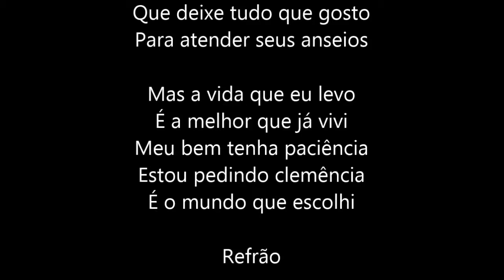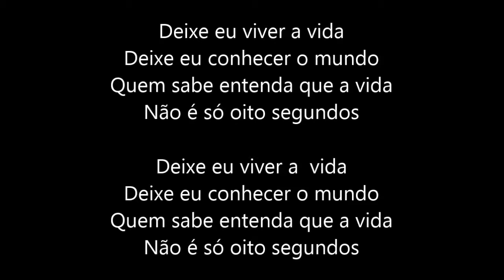Vida de Rodeios - (Darci & Dimarck)